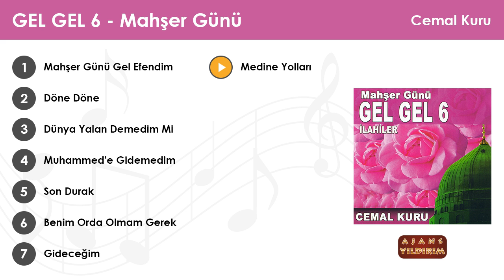Medine Yolları - Cemal Kuru